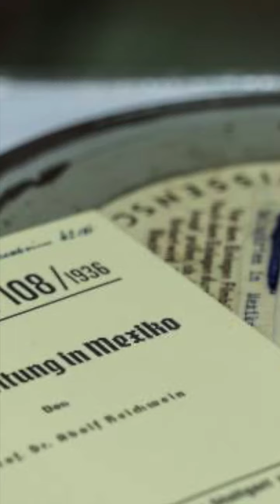El documental 🎥 del Pulque que hizo Hitler 😮😮😮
Hay les va un dato de la historia de mexico que quizás no sabías